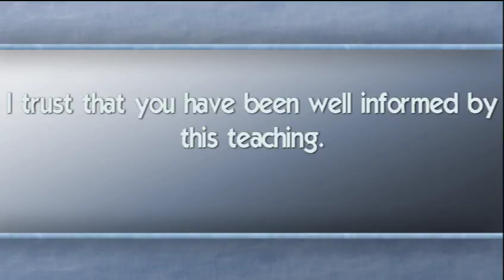HOW TO MANIFEST YOUR DESIRES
You were created and placed on this earth for a purpose. It is to manifest your desires, find out from this teaching how to do that. #|Manifesting#yourdesirestherightway